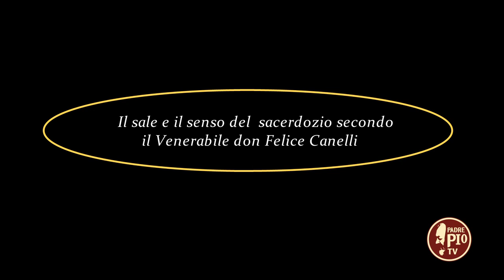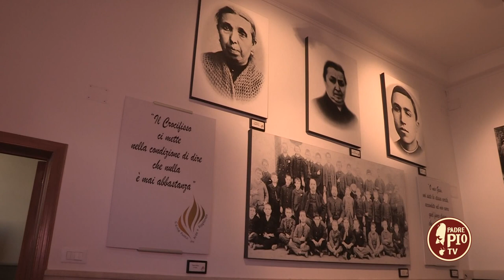Il sale e il senso del sacerdozio secondo il Venerabile don Felice Canelli (6 Giugno 2022)